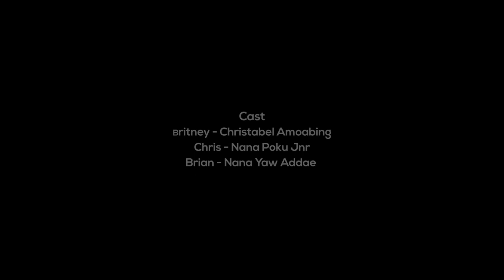Infatuations | S01 EP09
Things get heated up as Brian, Tracey and Max are all on the quest to find true love.

Infatuations is a well written story that revolves around Britney Owusu, a young beautiful girl who is on the quest to find real love! (C) 2019. Alpha 9 Studios

Starring:
Christabel Amoabeng
Etty Bedi
Nana Poku
Nana Yaw Addae
Emmanuel Mensah
Anthonia M.C Kpormegbey
Jasmine Agyemang
Adom Osae
James Wiafe Kwayisi
McWilliams Kpodonu

Written and directed by Caleb Pappoe